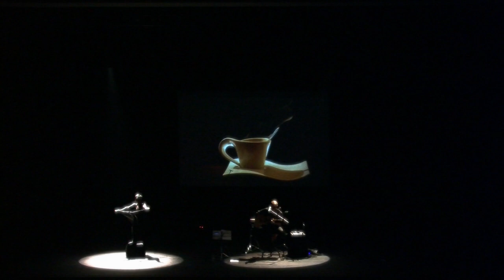Hutsa eta Silvia Clemente - Elektrizitatea (intro).mov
Hutsa bikote akustikoa Silvia Clementerekin. Zea Mays taldeko "Elektrizitatea" abestiaren zuzeneko bertsioa (introa).
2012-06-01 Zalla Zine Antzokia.